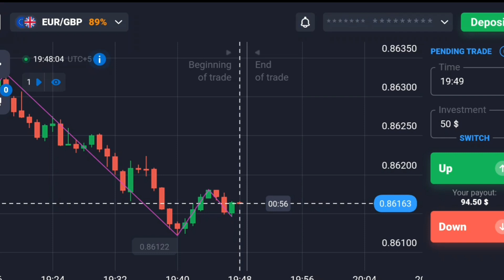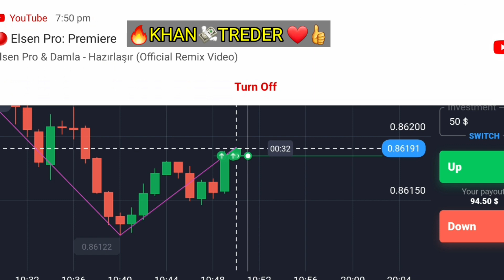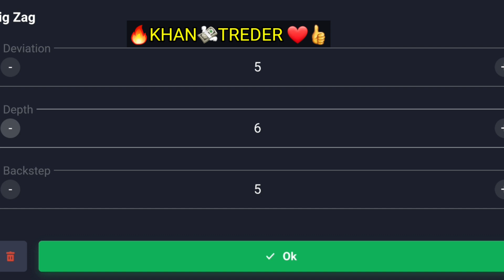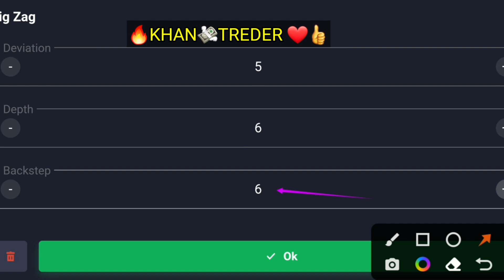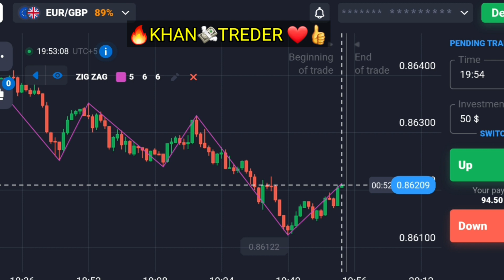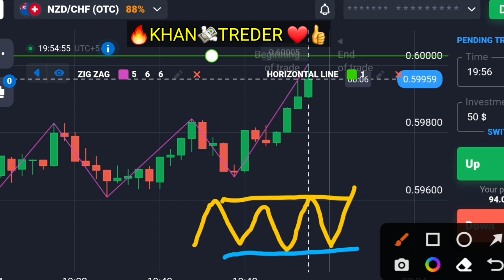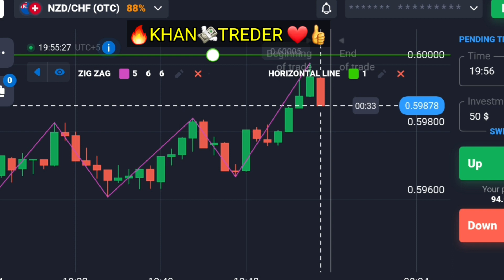Quotex zigzag advince strategy/Quotex price Action trading#shot /Quotex bug🔥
Quotex Zigzag advince strategy/Quotex price Action trading/Quotex every trade winning strategy/Quotex sure shot trading strategy/Quotex zigzag advince strategy/Quotex price Action trading#shot /Quotex bug🔥